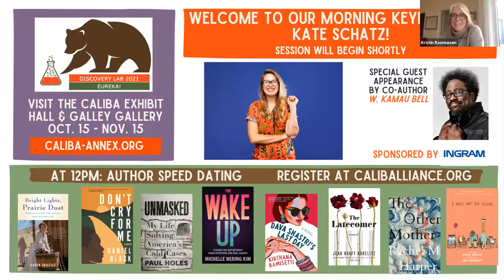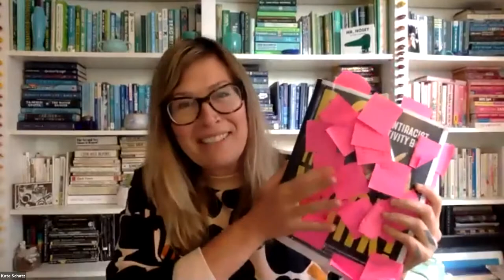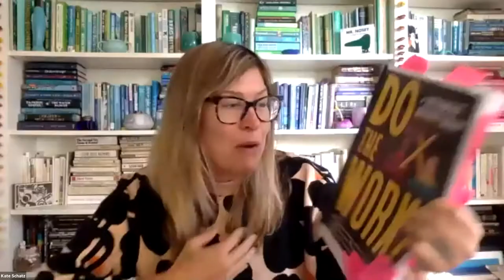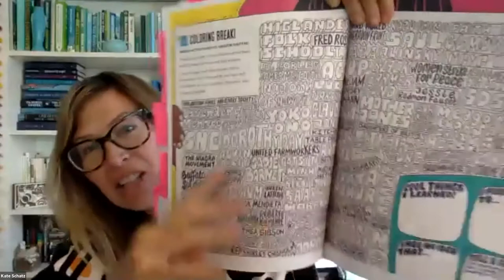Keynote with Kate Schatz - 10/25 Discovery Lab 2021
Melanie Knight in conversation with Kate Schatz for Do the Work! An Antiracist Activity Book